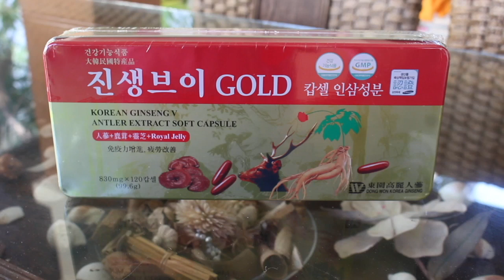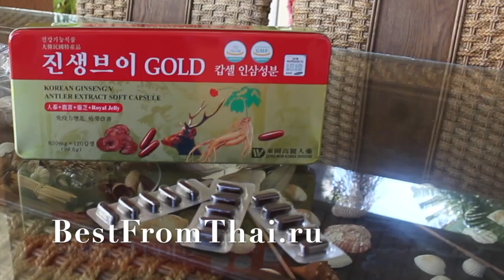ЗОЛОТЫЕ КАПСУЛЫ ЖИЗНИ - Экстракт Красного Корейского Женьшеня с Пантами Оленя и Грибом Рейши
Купить экстракт красного корейского женьшеня с пантами и рейши с доставкой из Таиланда вы можете

В Корее эти капсулы известны под названием "Золотые капсулы жизни".
В состав входят: экстракт красного корейского шестилетнего корня женьшеня, панты пятнистого оленя, гриб рейши

В красивой жестяной упаковке - набор капсул для поддержания иммунитета на 2 года!
Рекомендуемый курс для поддержания иммунитета: 1 капсула в день, утром, на протяжении 2 месяцев. Потом перерыв 10 месяцев